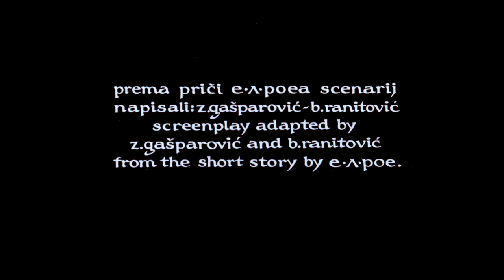Maska crvene smrti (Pavao Štalter, Branko Ranitović, 1969.)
Prema istoimenoj priči Edgara Allana Poe-a. Kuga hara čitavim svijetom. Knez Prospero sa svojim dekadentnim društvom zatvara se u dvorac u kojem nastavlja orgije. No, dvorski ples prekinut će zavodljiva dama koja mami kneza sve dalje kroz raskošne dvorane dvorca. Na kraju, u strasnom zagrljaju Prospero otkriva da je tajanstvena gošća zapravo kuga, koja tako uništava i njegov život i brižljivo čuvani dvorac.

Trajanje: 09'42''

Režija: Pavao Štalter,Branko Ranitović

Scenarij: Zdenko Gašparović,Branko Ranitović

Montaža: Tea Brunšmid

Glazba: Branimir Sakač

Tehnika snimanja: ST 35 mm color

Animator: Pavao Štalter,Vladimir Jutriša

Scenografija: Pavao Štalter

Verzija: no commentary.